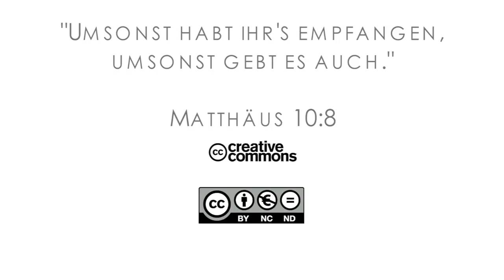15Q04 / 12-03 Jeremia